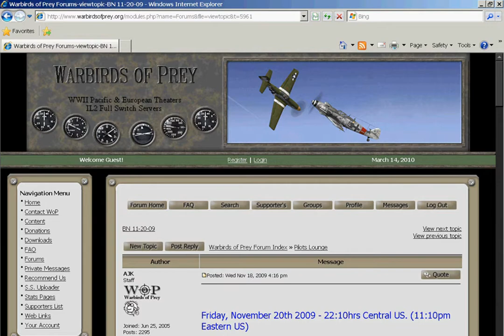This is Bomber Night -Operation Pedestal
Warbirds of Prey's Bomber Night of November 20th, 2009

A video from one of Warbirds of Prey's "Bomber Nights." Every Friday at 11pm EST / 8pm Pacific.